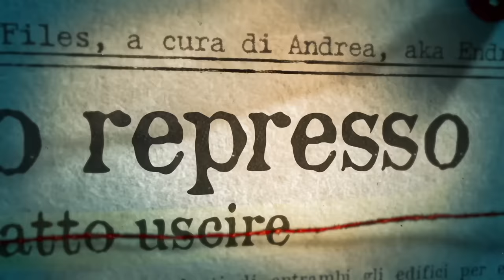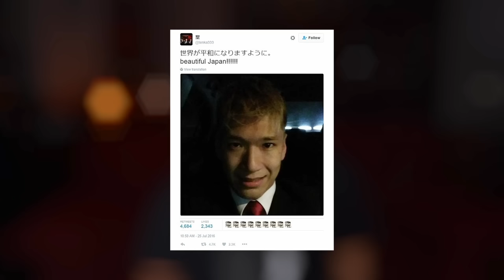L’Όscuro Segreto del Giappone - MΔSSΔCRO DI SAGAMIHARA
Il Giappone nasconde un oscuro segreto. Talmente oscuro, da causare quello che viene ricordato come il mΔssΔcro di Sagamihara.
Oggi parliamo di Giappone e di Satoshi Uematsu, un ragazzo giapponese che ha preso l'oscuro segreto del Giappone, e l'ha fatto diventare la sua unica ragione di vita.

In questo video